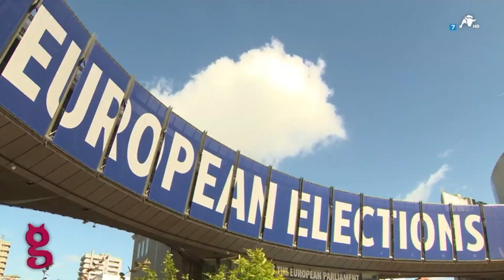Se consuma la estafa popular: el PPE se reparte el poder de la UE con socialistas y liberales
El Partido Popular hizo campaña electoral para los comicios europeos del 9 de junio asegurando que haría frente al socialismo y que daría marcha atrás en el Pacto Verde instaurado. Sin embargo, todo seguirá igual: populares, socialista y liberales han reeditado su pacto y se han repartido los puestos de poder de la Unión Europea.